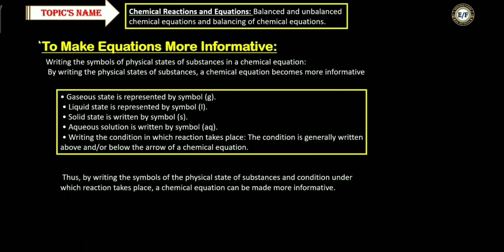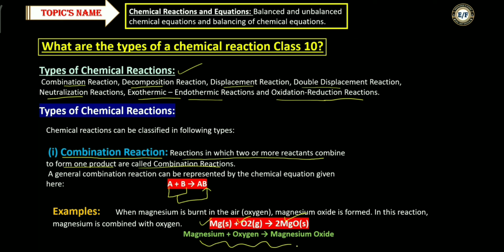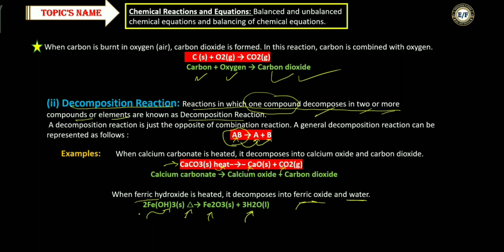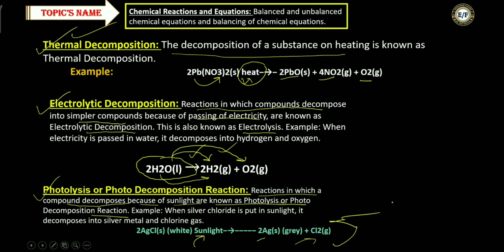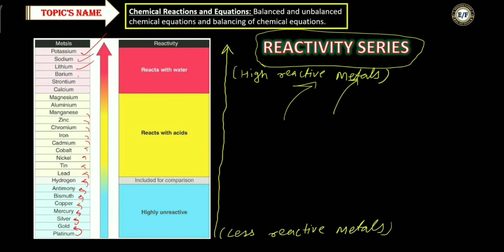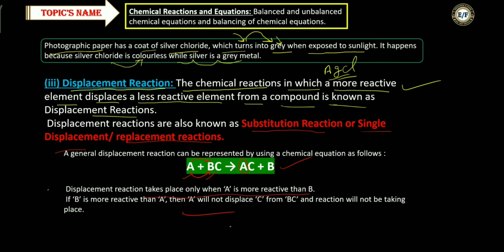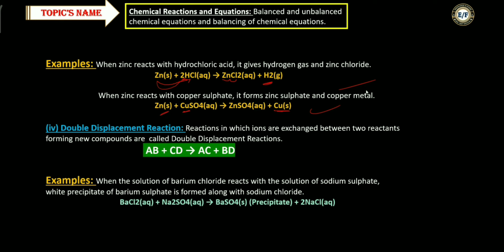CLASS 10 CHEMISTRY CHEMICAL REACTION AND EQUATION LECTURE NO. 4.